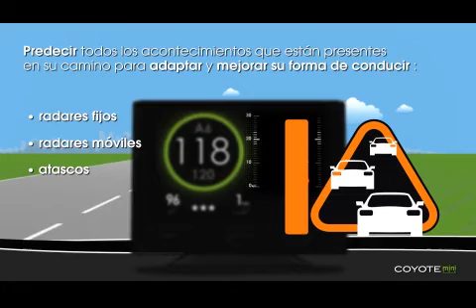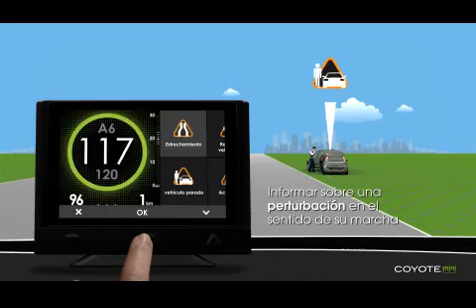¿Como funciona el Coyote Mini?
Video tutorial sobre el funcionamiento del pequeño de la nueva la nueva gama de dispositivos Coyote: El Coyote Mini